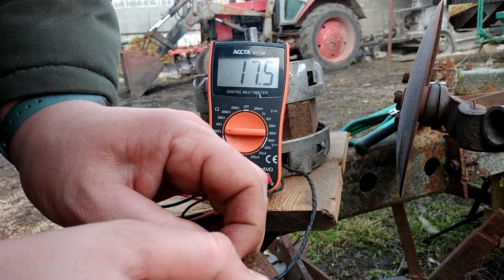А ви знаєте цей секрет СХЕМА підключення ДВИГУНА пральної машини БЕЗ КОНДЕНСАТОРА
А ви знаєте цей секрет СХЕМА підключення ДВИГУНА пральної машини БЕЗ КОНДЕНСАТОРА. Показую як можна підключити двигун пральної машини РИГА.